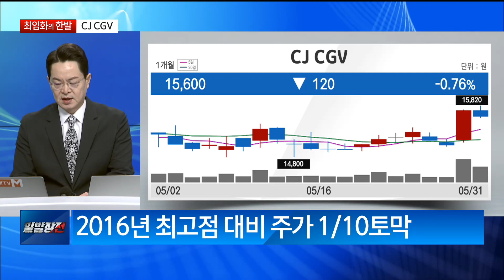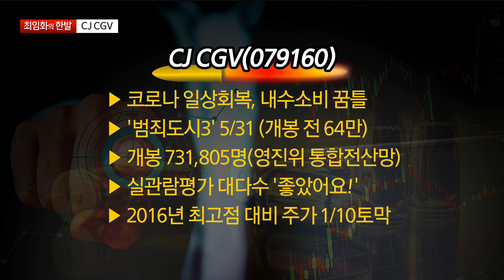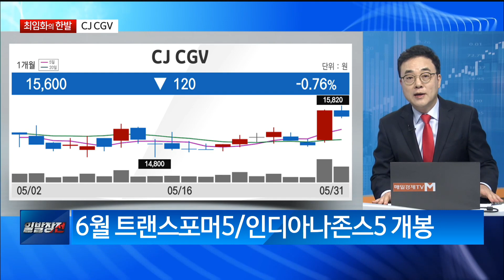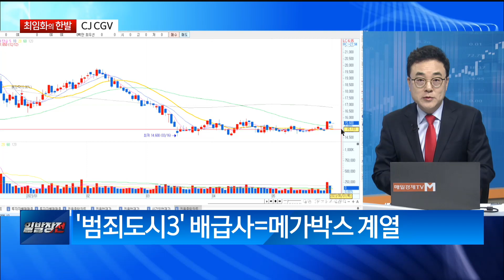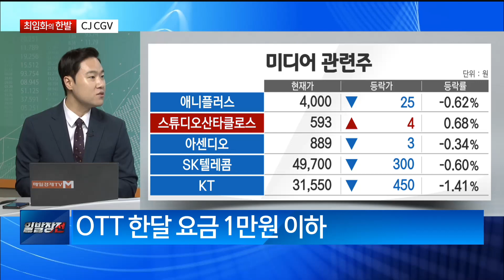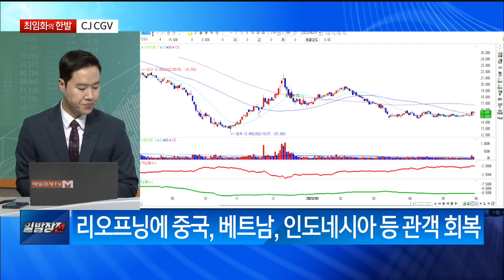[최임화의 한발] CJ CGV / 최임화의 한발 / 매일경제TV